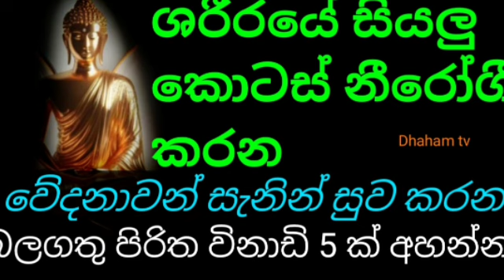balagathu piritha|ශරීරයේ සියලු කොටස් නීරෝගී කරන වේදනාවන් සැනින් සුව කරන බලගතු පිරිත